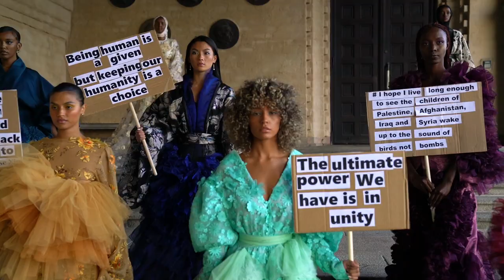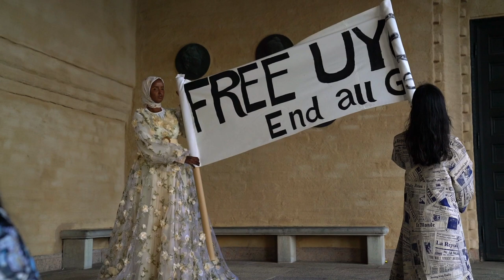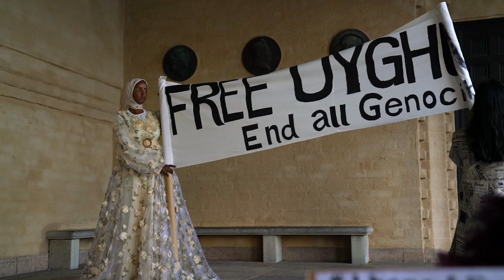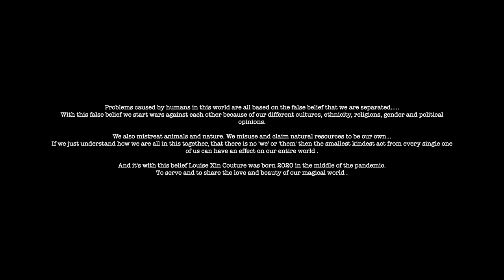LOUISE XIN COUTURE 2021 DIGITAL FASHION SHOW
Team :
David Lundin @Davidlundins : Video & Music
Vanessa Tryde @Vtryde: Press photo
Emma Grann @Emmagrann & photo ass Josefine Anjou@anjoufoto :  press photo
Sandy Alhali @Sandyalhali & mua ass: Make up & hair

Models:
Julia bintij @juliabintij
Nermin Irija @nerminirija
Saron Zemicael  @shr.sha_
Sarah Plate @saraahplate
Naima Osman @naiosman
Samia Gisage @samiagisage
Sion Vikström @sionvikstrom
Amal Said amaal.said
Jasmin Said @jas.said
Yoza (Dianna Yohannes) @diannayohannes